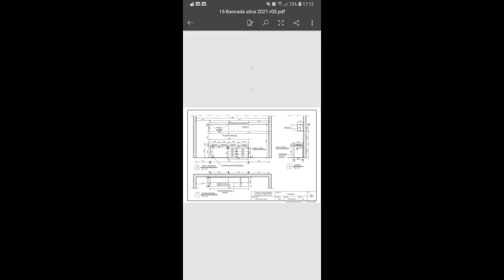ESCRIVANINHA ESTILO INDUSTRIAL. METAL E MDF.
Mesa Escrivaninha feita estrutura em metalon e MDF laqueada.